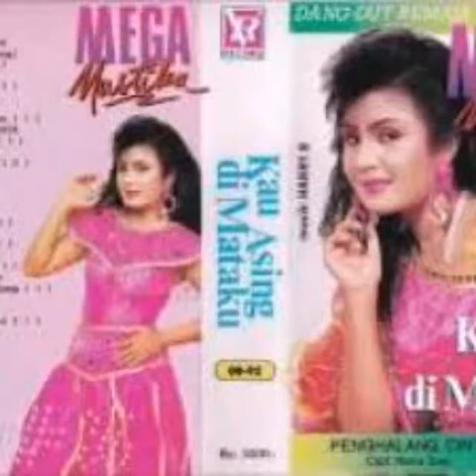KAU ASING DIMATAKU (COVER)_MEGA MUSTIKA